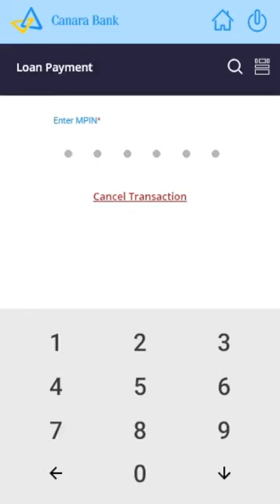How to perform loan repayment transactions in Canara Bank mobile banking app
In this video, we explained how to perform loan repayment transactions in Canara Bank mobile banking app